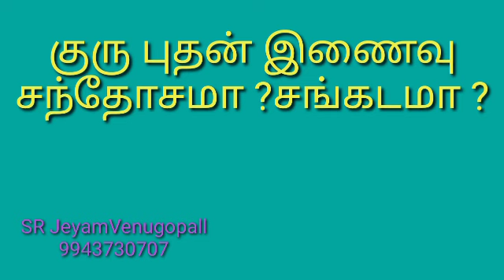குரு புதன் இணைவு சந்தோசமா?? சங்கடமா ? #9943730707